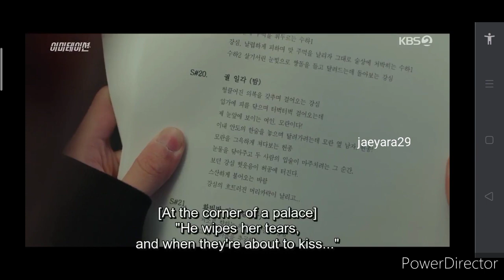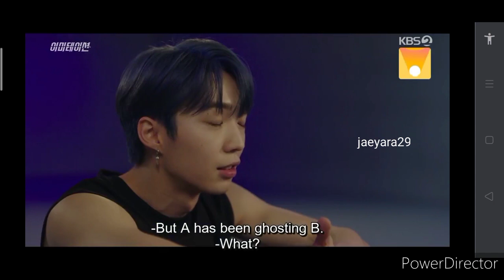IMITATION EPISODE 5 - SHAX KWON RYEOK IS INLOVE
Compilation of Kwon Ryeok's being inlove with Lee Maha.